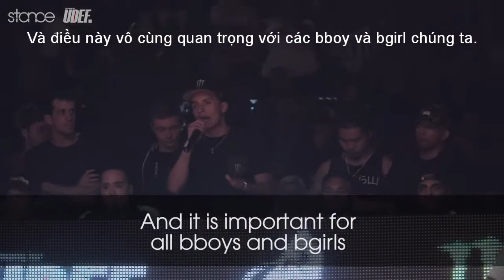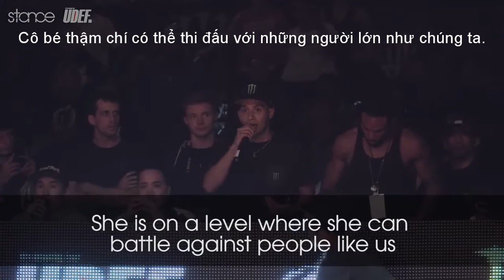Vietsub | Moy's speech @ Silverblack Open 2016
Welcome to HAHC - Hoi An HipHop Community

Credit: stance